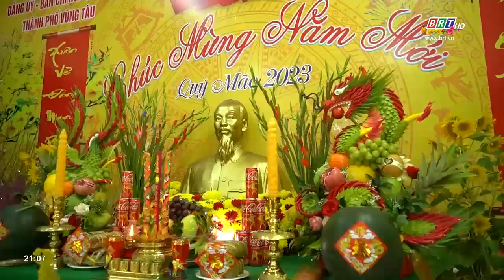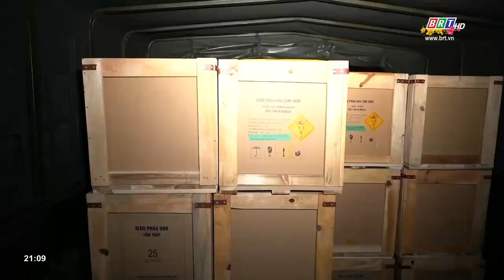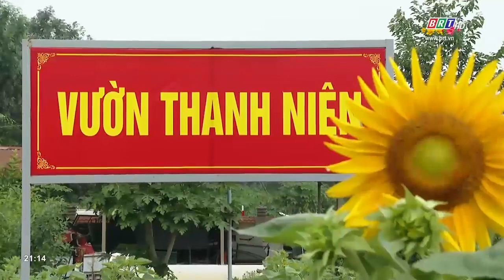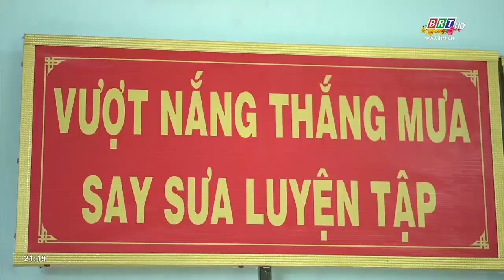Quốc phòng toàn dân: Ngày 27/1/2023 | BRT TV